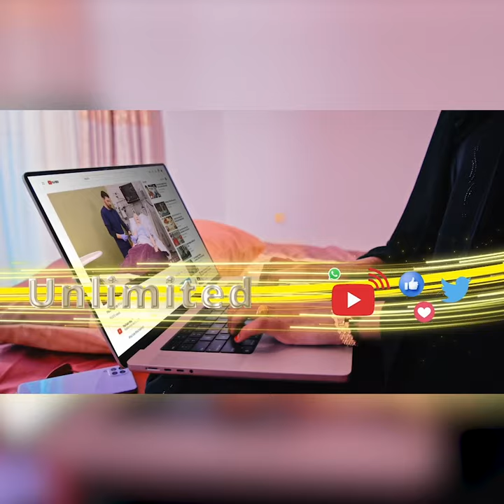"Cadaw badan ayuu leeyahay dalkeenu, horena wuu u lahaa, dadkana waa laysaka horkeenayaa” Maayir.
"Cadaw badan ayuu leeyahay dalkeenu, horena wuu u lahaa, dadkana waa laysaka horkeenayaa” Maayir Cabdikariim Axmed Mooge